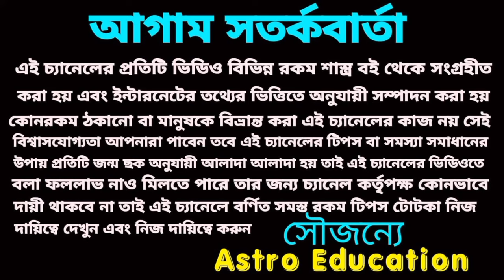কন্যা রাশির সুবর্ণ সুযোগ আসতে চলেছে!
কন্যা রাশি নভেম্বর মাসের বিস্তারিত আলোচনা